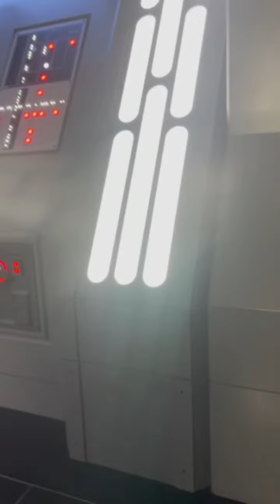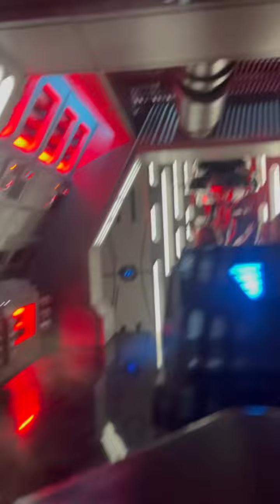STAR WARS RIDE- RISE OF THE RESISTANCE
RISE OF THE RESISTANCE RIDE